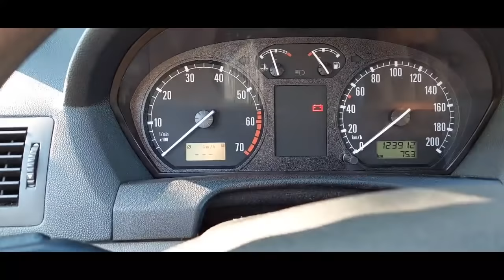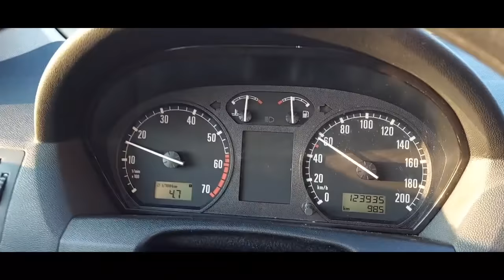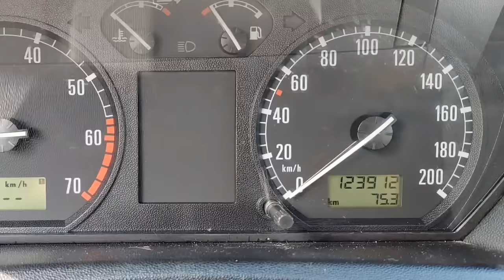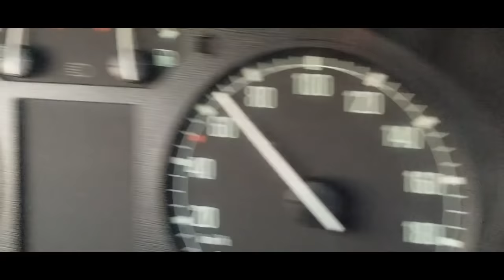Die Katastrophe, jetzt ist es wieder ein guter Gebrauchtwagen!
Der Wagen ist fertig, steht jetzt bei Ebay zur Versteigerung.